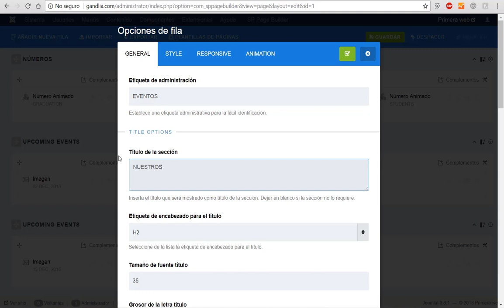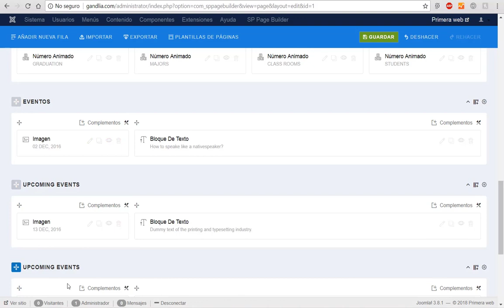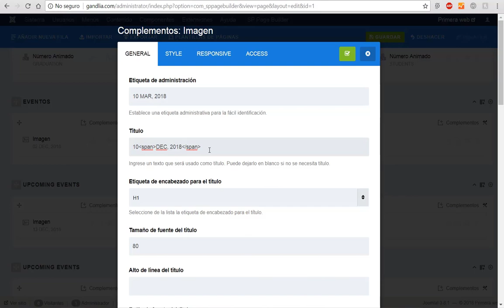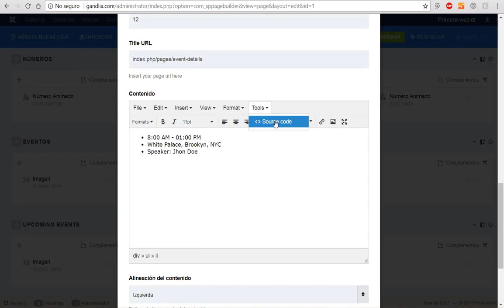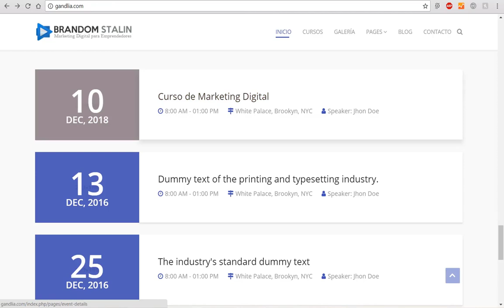📌 Cómo Crear Eventos en mi Web con Joomla ✅ SP Page Builder 【VIDEO 22】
Cómo Crear Eventos en mi Web con Joomla 【VIDEO 22】
► Curso de Joomla GRATIS 🔻👇INSCRÍBETE 👇🔻

¡ APRENDE A CREAR PÁGINAS WEB DESDE CERO  CON JOOMLA!

Con CMS Joomla aprenderás a crear páginas web profesionales alta calidad, totalmente compatibles para dispositivos móviles y optimizadas para el posicionamiento en Google. Pero además, incrementarás las visitas y potenciarás tus ventas implementado campañas publicitarias en base al desarrollo de un plan de marketing digital para tu negocio de emprendimiento. ¡Bienvenido al Curso! En Este video Aprenderás

✅ CURSO DE JOOMLA COMPLETO /  52 VIDEOS

SESIÓN I: CONCEPTOS
- Conceptos Básicos Joomla
- Sobre CMS Joomla
- Tipos de CMS
- Características web
- Recursos para el proyecto web
- Recomendaciones para Dominio
- Comprar Dominio
- Recomendaciones para Hosting
- Compra del Hosting
- Sistema web administrable
- Plantillas web

SESIÓN II: INSTALACIÓN
- Instalación de Joomla
- Direccionamiento de DNS
- Cpanel del Hosting
- Correo de Empresa
- WebMail
- Descarga de Joomla
- Creación de base de datos MySQL
- Instalación de Joomla - Hosting
- Disinstalar  Joomla
- Instalar Quickstart
- Instalar plantilla profesional

CLASE III: ESTRUCTURA
- Presentación de Páginas
- Extensiones Joomla
- Administrador de Joomla
- Traducción del sistema
- Cambiar Logo
- Administrador de plantilla
- Estructura de web
- Gestión de Menú
- Personalizar botones de menú
- Componentes Joomla
- SP Page Builder

CLASE IV: MAQUETACIÓN
- Configuración de Portada
- Imagen de portada
- Gestor multimedia
- Sesiones, bloques y columnas
- Bloques de Page Builder
- Título, descripción y botones
- Video de portada
- Bloques de imagen
- Bloque de presentación
- Bloque de texto
- Video emergente

SESIÓN V: BLOQUES
- Configuración y Personalización
- Caja de Características
- Selección y peso de Imágenes
- Título y descripción de sección
- Iconos de botón y color
- Clase CSS
- Activar video de fondo
- Bloque de eventos
- Editar fechas y actividad
- Bloque de llamada a la acción
- Botón de acción

SESIÓN VI: PÁGINAS
- Módulos y Páginas
- Posiciones de la plantilla
- Gestor de módulos
- Módulo de información
- Gestor de menú
- Relaciones entre extensiones
- Crear menú
- Gestión de páginas
- Analizar estructuras
- Página: Sobre Nosotros
- Página: Cursos Generales

CLASE VII: CONTENIDOS
- Blog y Contenidos
- Sub Menú
- Duplicar estructura
- Gestión de categorías
- Gestión de artículos
- Creación de Blog
- Mapa de ubicación
- Formulario de contacto
- Página para venta
- Personalización
- Espacios de bloque

CLASE VIII: DISEÑO
- Diseños y Optimización SEO
- Exportar estructura
- Importar estructura
- Diseños predeterminados
- Recuperar contraseña
- Galería de imágenes
- Cambiar favicon
- Optimización de URL
- Optimización DE título
- Optimización de descripción
- Presentación de proyecto